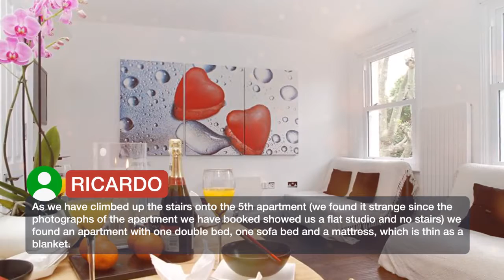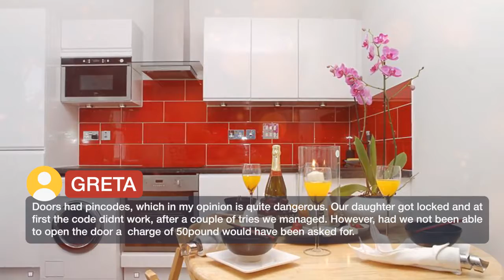Iffley Apartments 5 ⭐⭐⭐⭐⭐ | Reviews real guests Hotels in London, Great Britain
Iffley Apartments ⭐⭐⭐⭐⭐ | Reviews real guests Hotels in London, Great Britain

Located in central London, Iffley Apartments offer self-catering accommodations featuring free WiFi access throughout. Massages are available upon request at the apartment, which is 801 m from Hammersmith. The apartments consist of a living room with flat-screen satellite TV, a work desk, a safety deposit box and a DVD, CD and Blu-ray player. It also includes a kitchen with a dining area, as well as a bathroom fitted with a shower and a hairdryer. Laundry facilities are available. Guests can prepare meals in the property's kitchen or visit one of the cafés and restaurants serving world cuisine in the surroundings of the accommodations. There is a variety of supermarkets within a 10-minute walk. The Shepherds Bush area and Hammersmith Apollo are both within 0.6 mi from Iffley Apartments. Kensington Gardens are 1.9 mi from the property and London Heathrow Airport is 9.9 mi away.